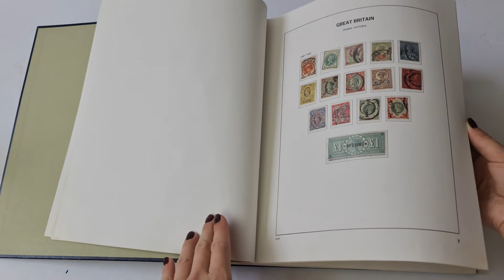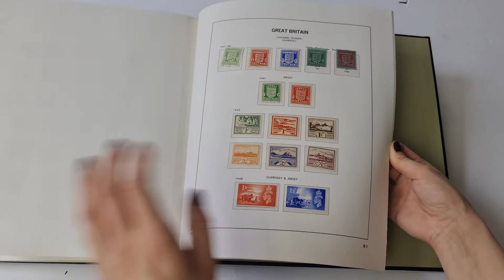Lot 1427A | Auction 24015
Auction 24015 | Stamps and Covers of Great Britain | Lot 1427A